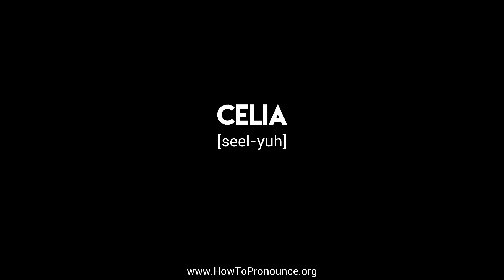How to Pronounce "celia"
Learn the proper pronunciation of "celia"